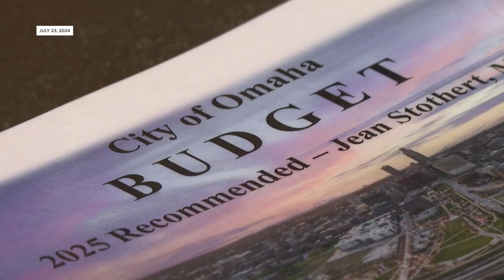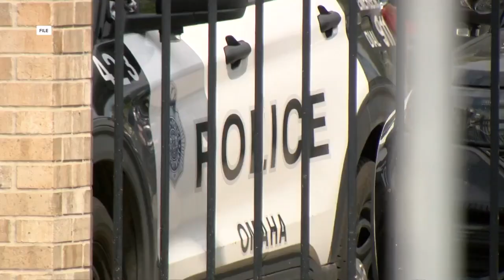Downtown Growth: Mayor Stothert talks about need for police precinct in the area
A lot has changed in Downtown Omaha over the last few years, with towers like Mutual of Omaha inching higher and higher. Mayor Stothert expressed the need for a police precinct downtown.